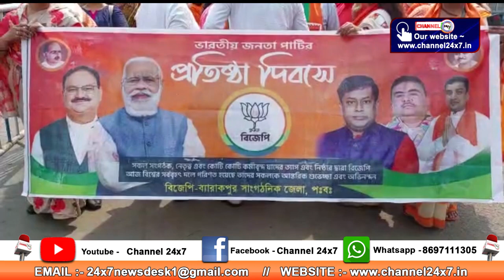Workers' procession on the occasion of BJP's founding day, Barrackpore